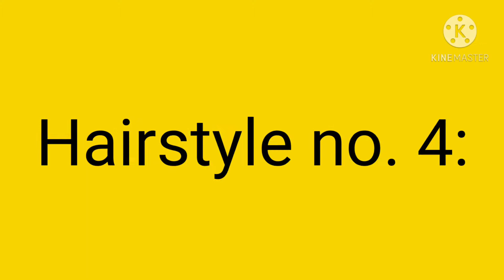1 minute everyday hairstyles for school and offices|no tools required|SHWETA DABAS